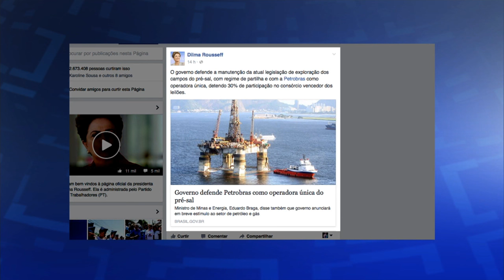Últimas - Petrobras deve continuar como operadora única da camada Pré-Sal, defende presidenta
ÚLTIMAS 16h - 18.02.16: Em mensagem postada facebook, a presidenta Dilma Rousseff falou que a Petrobras deve continuar sendo a operadora única do Pré-Sal. Veja também: ministro da Saúde,  representantes do Instituto Evandro Chagas (PA), Instituto Butantan, Fiocruz, Anvisa e delegação da embaixada dos Estados Unidos participam de debate sobre cooperação em vigilância e saúde. Veja também: beneficiários do Bolsa Família receberão mensagens sobre combate ao Aedes aegypti no boleto do benefício.